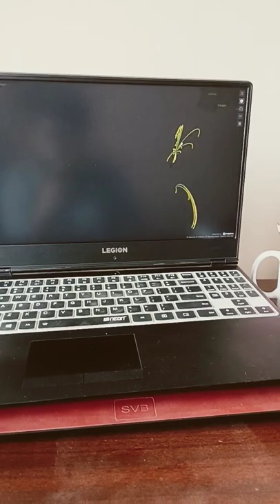Indian Wildlife sanctuaries and it's nearest airports